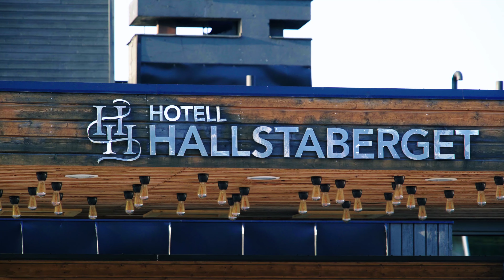Canoeing in the Swedish Wilderness! Canoe Trip Sweden ep05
ep05 Hiking The High Coast of Sweden:
Expedition Jack embarks on his first time in a canoe, it didn't really go to plan. Even so, there was something else waiting in the river! Canoeing trip in the Swedish wilderness.

My Other Favorite Content 我最喜欢的其他内容

Scene:
0:00 - Intro
1:34 - The river
4:40 - In search of shelter
11:26 - Where it lives
13:01 - There it is!
14:29 - And relax
16:47 - Outro

Dangerous content, please do not imitate! 内容含有危险动作，请勿模仿！